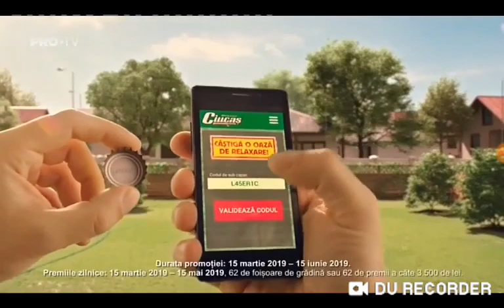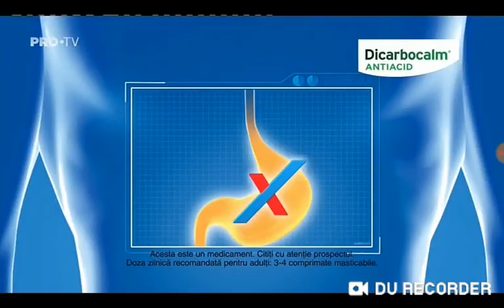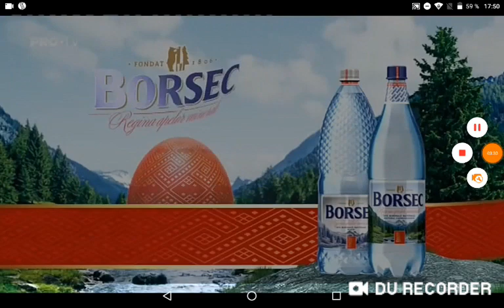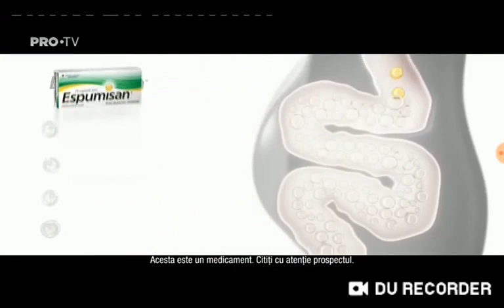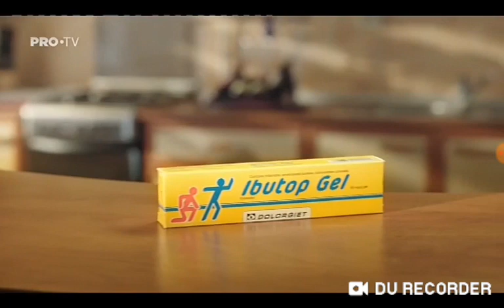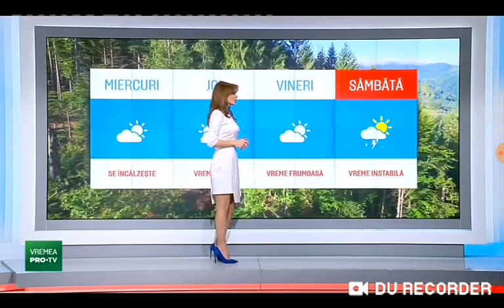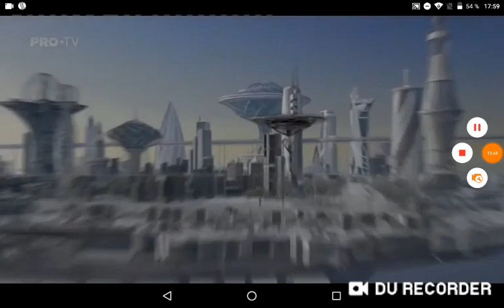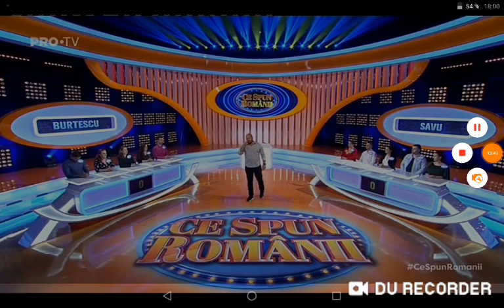Protv live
Program protv
17:00-18:00 stirile protv
18:00-19:00 ce spun românii
19:00-20:00 stirile protv
20:00-20:15 sport
20:15-20:30 meteo
20:30-21:30 las fierbinți
21:30-23:30 ferma un nou inceput
23:30-00:00 stirile protv